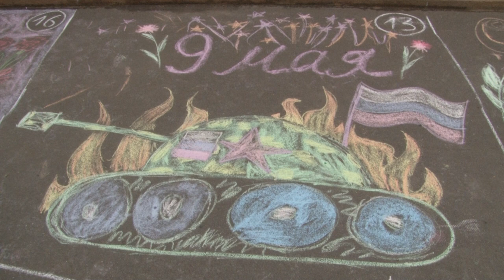Десна-ТВ: Праздничная программа, посвященная 74-ой годовщине Великой победы